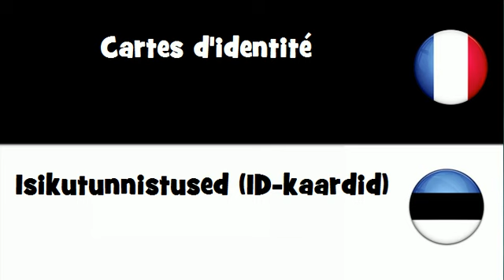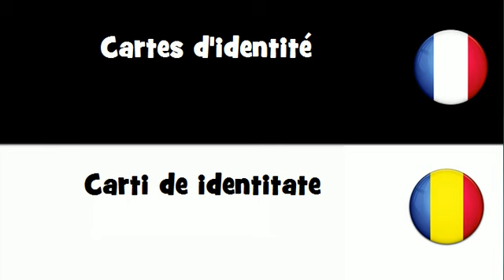VOCABULAIRE EN 20 LANGUES = Cartes d'identité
frenchwithvincent VOCABULAIRE EN 20 LANGUES = Cartes d'identité